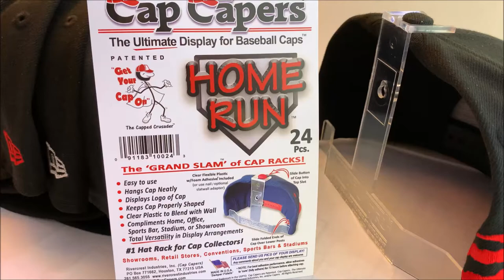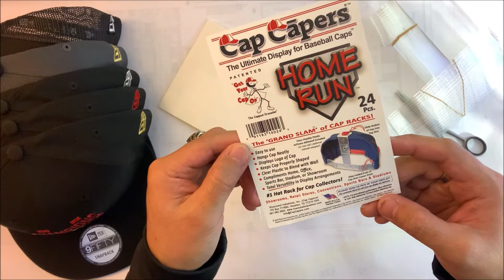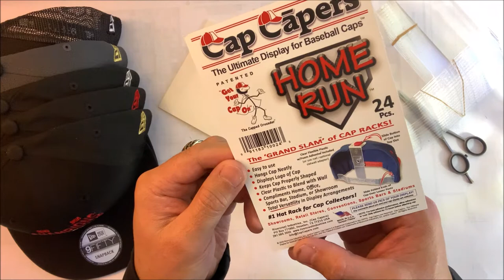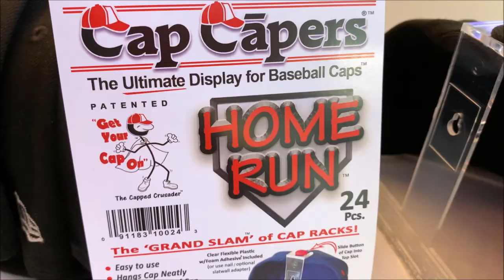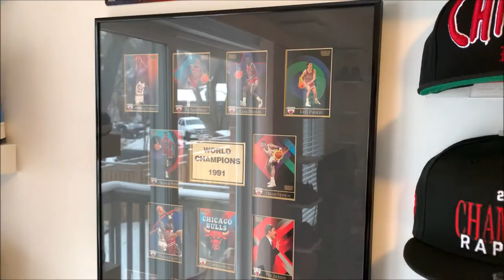The BEST SNAPBACKS Wall Display Cap Capers! Easy to Install! step by step!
CAP CAPERS The Best cap display in the world!!
Easy to use hang your cap neatly, cap stays properly shaped & MADE in U.S.A.

This is NOT a sponsored video, its just unboxing of a very good cap holders.
Thank You! Cap Capers!!!